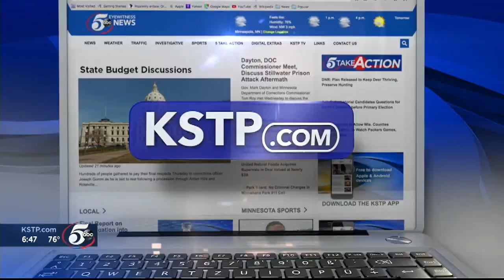So Minnesota: Peacebunny Island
Every Easter bunny rabbits get placed into the spotlight. Now, one Minnesota teenager is giving attention to a bunch of bunnies all year long.